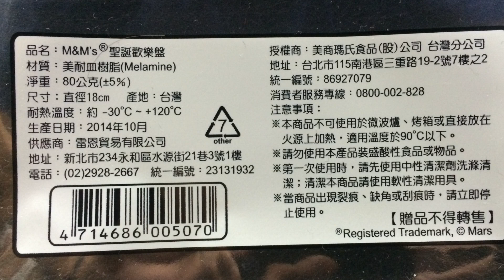M&M's 聖誕歡樂盤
2014.12 M&M's 聖誕歡樂盤